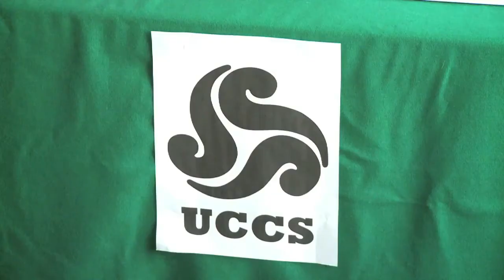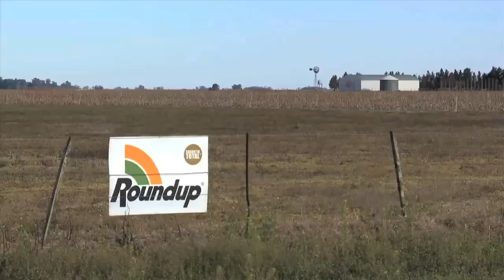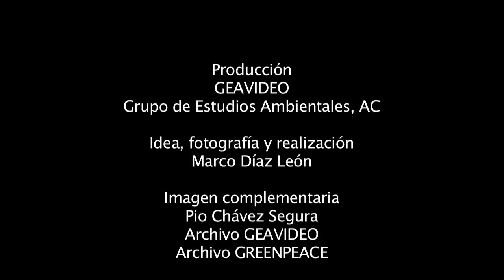2. Respaldo de la UCCS. Alejandro Espinosa.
El Dr. Alejandro Espinosa de la bienvenida a la conferencia y habla en torno a el estudio científico que se presenta. Habla de la importancia del maíz para la humanidad y da algunas cifras de producción destacando el maíz nativo. Menciona los riesgos de las importaciones de maíz transgénico.